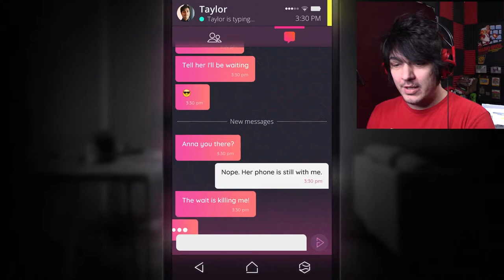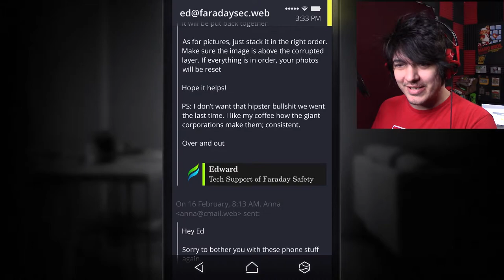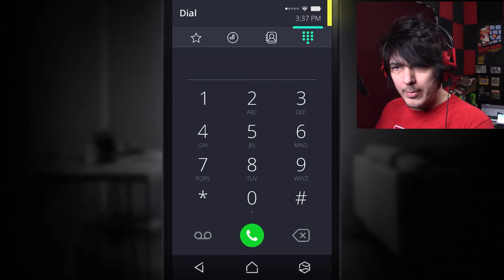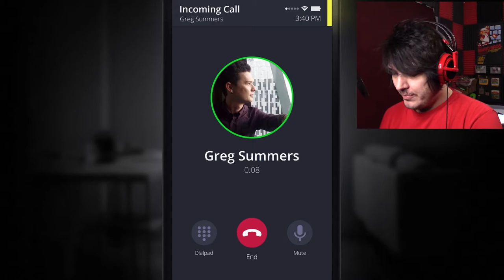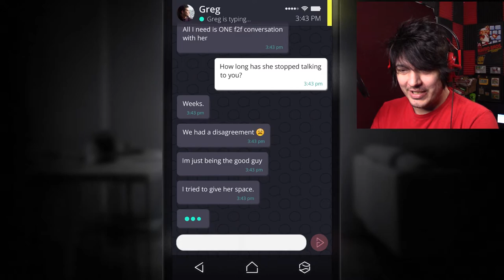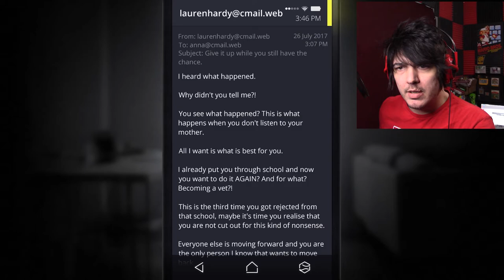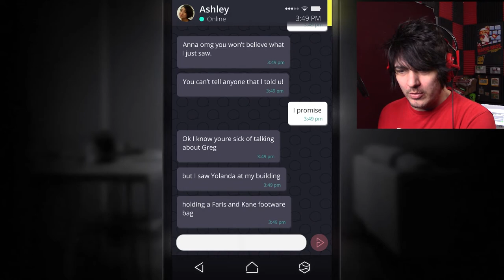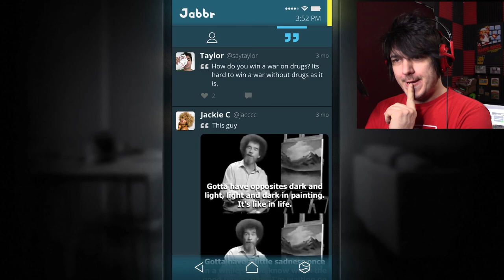So much Jabbr | Simulacra (part 3)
We're back for more phone sleuthing, trying to find Anna.What will we find?

SWAG!